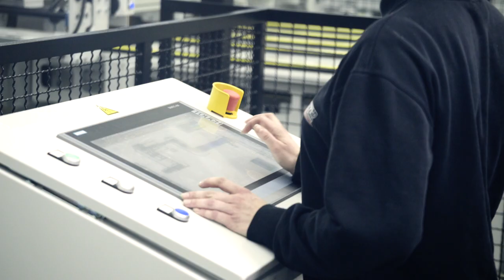Referenzvideo WÄCHTER Packautomatik GmbH & Co. KG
WÄCHTER Packautomatik ist ein traditionsreiches, familiengeführtes und international agierendes Unternehmen, das Verpackungslösungen für die unterschiedlichsten Branchen und Produkte herstellt.